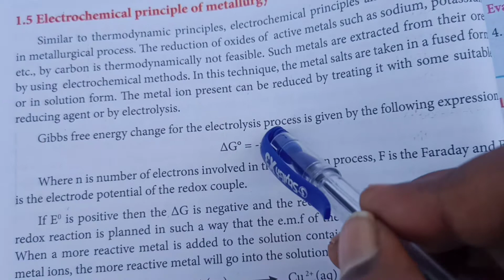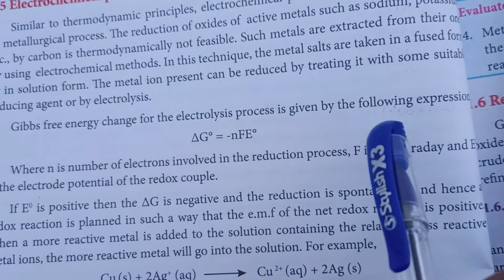12th chemistry - electrochemical extraction of aluminium, hall heroult process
12th chemistry - electrochemical extraction of aluminium, hall heroult process